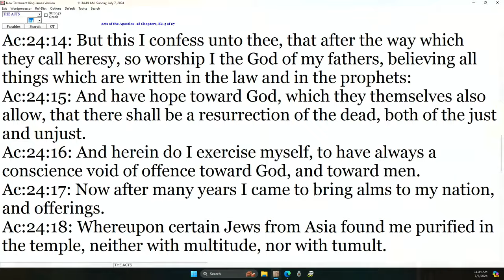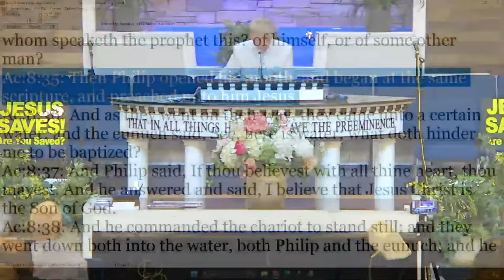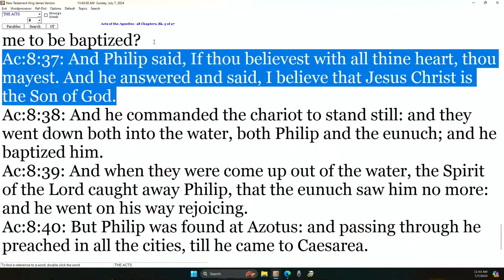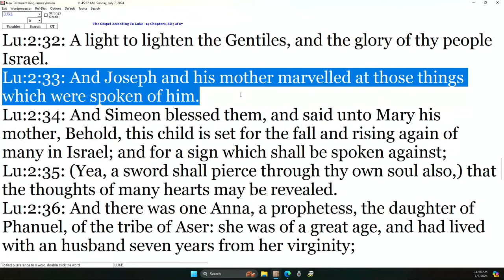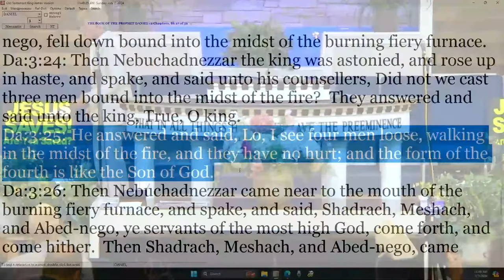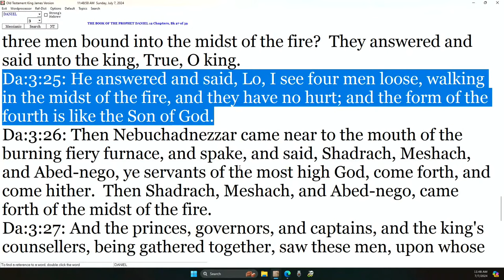DANNY CASTLE - WHY WE STILL BELIEVE THE KING JAMES BIBLE!